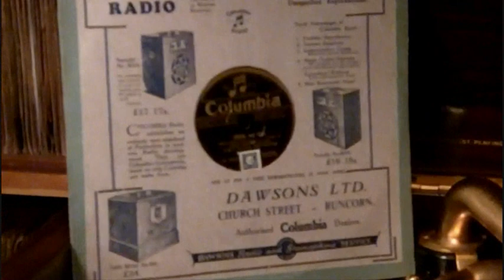Do Something - Jack Payne and his BBC Dance Orchestra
A few years ago I appeared on "The Antiques Roadshow",
together with a gramophone, a few records and some framed sheet music.
This record was one of those featured. I chose it because it is an excellent rendition coupled with a wonderful Columbia recording.
I hope you enjoy it as much as I have done.
With vocal trio, Jack Payne,Bob Busby & Bob Manning.
Recorded 3rd June 1929